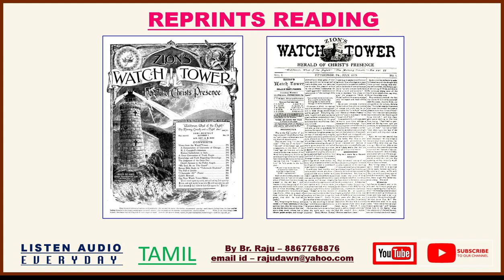🎥 Audio Recording (Tamil) 📚 The Trumpet of 7th Angel R 5499 The Purpose Of Our Trials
🎥 Audio Recording (Tamil) 📚 The Trumpet of 7th Angel R 5499 The Purpose Of Our Trials - Free Tamil Bible Study Br Raju 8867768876 -Jesus Loves Ministry